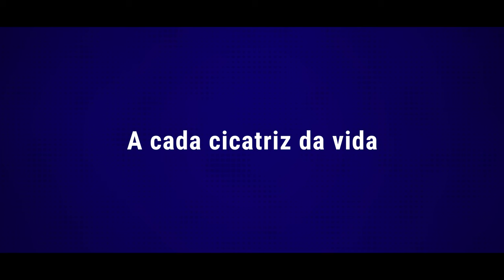Trailer - André Barros | Identidade #119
O LANÇAMENTO do é episódio dia 27/11, terça-feira, às 20 horas.

O que achou do nosso conteúdo? Deixe nos comentários a sua opinião! 😉

Foras de Série, pessoas inspirando pessoas! 💙

Trilha
Jesse James Style by Ian Post (The Robbery Continues)